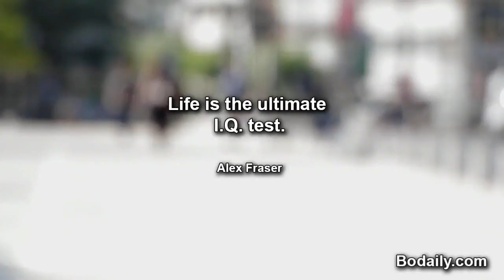Life is the ultimate I Q test